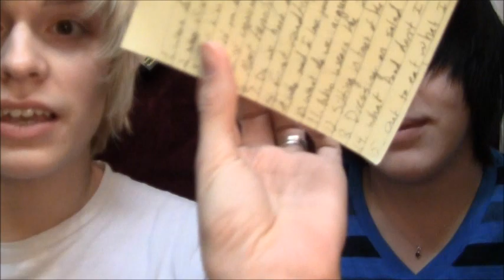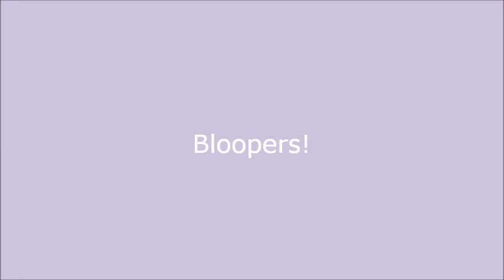Boyfriend Tag!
smilekylee

No blogpost, questions down below!

QUESTIONS:
1. where did we meet?
2. what was our first date?
3. where was our first kiss and how was it?
4. when did you know that i was the one
5. what was your first impression?
6. when did you meet my family
7. do we have a tradition
8. what was our first roadtrip
9. who said i love you first and where and when
10. what do we argue about the most
11. who wears the pants in the relationship
12. if i'm sitting in front of the tv what am i watching
13. what dressing do i get on my salad
14. what's a food i don't like
15. when we go out to eat what do i get to drink
16. if i was collecting anything what would it be
17. what is my favorite type of sandwich
18. what is my fav music
19. what is my eye color
20. who is my best friend
21. what kind of cake do i like
22. what could i spend hours doing
23. if i were stranded on an island what is the one thing i could not live without
24. how much have i paid for a haircut
25. what is the one thing that i do that is just like my mother
26. am i always on time or late
27. am i tidy or a messy jessy
28 what is favorite color